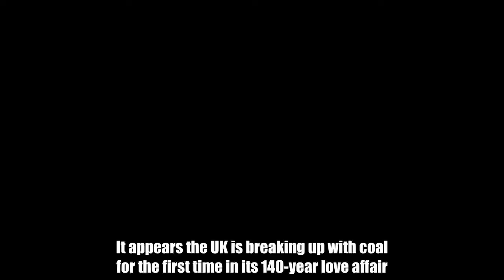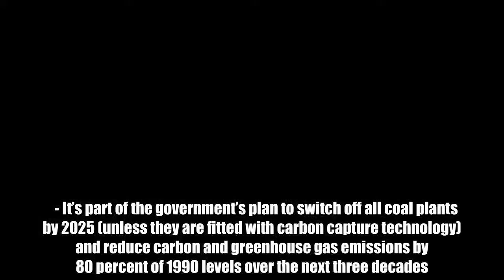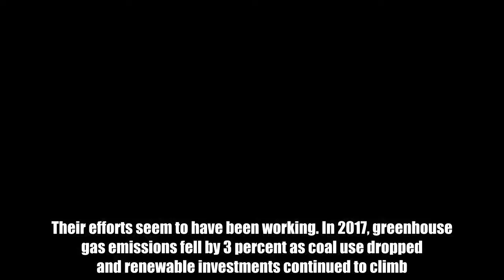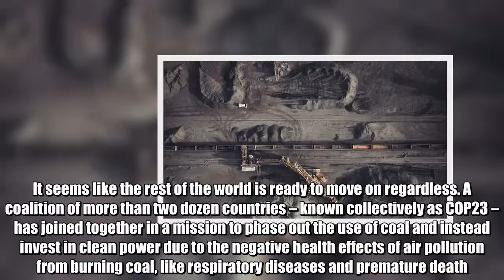UK Goes 55 Hours Without Coal For The First Time Ever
It appears the UK is breaking up with coal for the first time in its 140-year love affair. The nation made its relationship status official earlier this week after producing a record 55 hours of electricity without burning any coal. Data compiled by Bloomberg shows the record was set in London between the hours of 10.25pm on Monday and 5.10am on Thursday, beating the previous 40-hour coal-free record set last October.   - It’s part of the government’s plan to switch off all coal plants by 2025 (unless they are fitted with carbon capture technology) and reduce carbon and greenhouse gas emissions by 80 percent of 1990 levels over the next three decades. A decade ago, the UK Parliament enacted the Climate Change Act that committed to reducing the nation's carbon footprint. As a result, the Committee on Climate Change (CCC) was created to ensure targets are “evidence-based and independently assessed”. Their efforts seem to have been working. In 2017, greenhouse gas emissions fell by 3 percent as coal use dropped and renewable investments continued to climb. With more offshore wind turbines installed than any other country in Europe and the increasing capacity of the field of solar panels to meet more and more of Britain’s demand for power, last month the two produced more electricity than nuclear for the first time in UK history.  An analysis by Carbon Brief shows the UK’s CO2 emissions fell by 5.8 percent in 2016 following a record 52 percent reduction in coal use. Figures from the Department for Business, Energy and Industrial Strategy analyzed by the Climate Action Program show that coal now only accounts for 5.3 percent of primary energy consumption in the UK, down from 22 percent in 1995.  While the British government has divested resources from coal endeavors, President Trump has made it a mission to reinvest in the industry. Early last year, he repealed the Obama-era Stream Protection Rule that restricted coal companies from dumping waste in streams. It seems like the rest of the world is ready to move on regardless. A coalition of more than two dozen countries – known collectively as COP23 – has joined together in a mission to phase out the use of coal and instead invest in clean power due to the negative health effects of air pollution from burning coal, like respiratory diseases and premature death.  [H/T: Bloomberg]